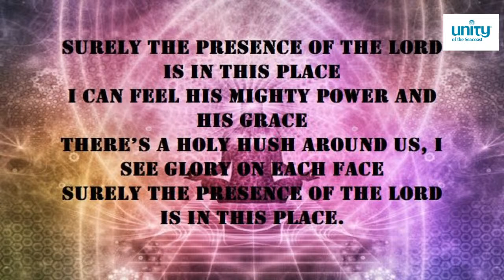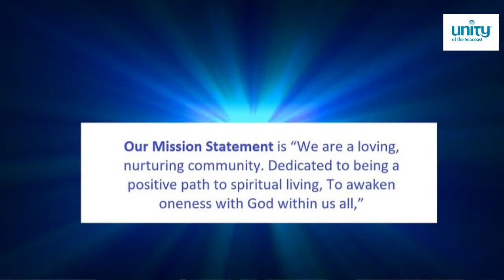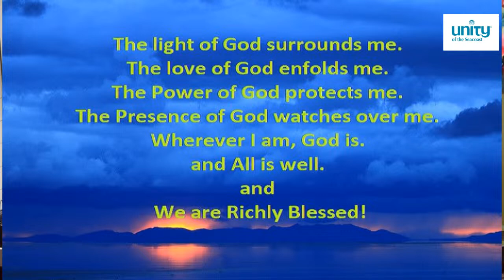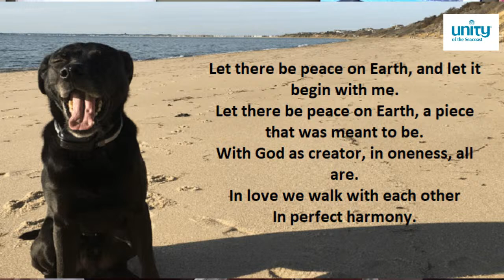Life Envisioning A service with Tom Scheiner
Join us as we look at how we can envision our life to craft our best life.